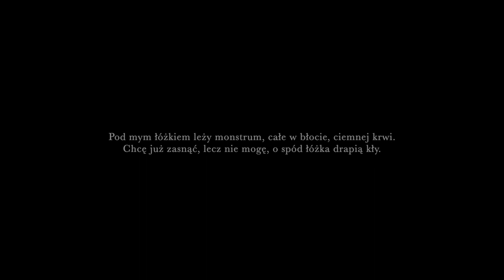WINDA - Tomasz Sablik TRAILER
Dlaczego Robert zdjęty niemym strachem przystaje przed windą, która powoli odliczając piętra zawsze zatrzymuje się przed jego mieszkaniem? Ponieważ Robert zbyt długo spoglądał w otchłań, a gdy spoglądasz w otchłań, ona również zaczyna patrzeć na ciebie.

Robert stoczył się na dno. Zazdrość o żonę przysłaniająca mu inne obowiązki. Złe decyzje biznesowe spowodowały, że z jego pozycji bardzo majętnego biznesmena niewiele zostało. Pomimo upadku, Robert sumiennie podchodzi do pracy, jest kochającym mężem i wspaniałym ojcem. A jednak musi mierzyć się z wizjami, których genezy nie rozumie. To jego życie od czasu do czasu rozdziera porażający ból głowy którego uciszenie wymaga więcej niż jedynie kolejnych leków. Próba zrozumienia przez Roberta, dlaczego to, co dzieje się niemal za każdym razem, gdy zbliża się do windy, spotyka właśnie jego, pozwoli wgłębić się w ukryty świat mrocznych tajemnic na których poznanie Rot nie jest gotowy.